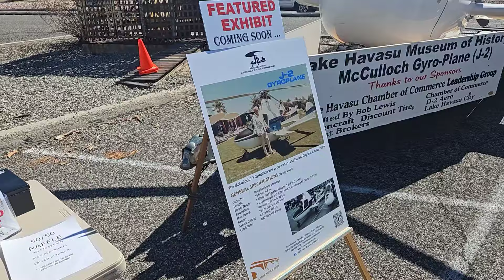Car Show Hot Rods & Classic Cars Cruise for History 2024.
Hot Rods, Muscle Cars & Classic Cars Cruise for History 2024 at Lake Havasu Museum of History. Hosted by Crash! Customs of Lake Havasu it's a Sunday Morning Car Show with dozens of Cars & Trucks in February and You see it how I see it.